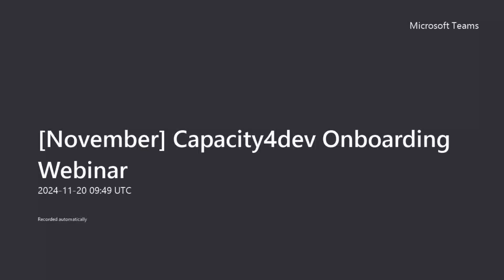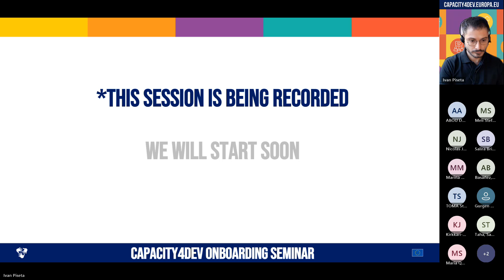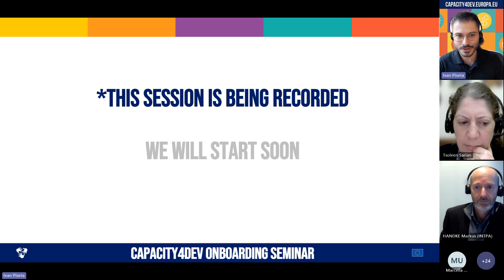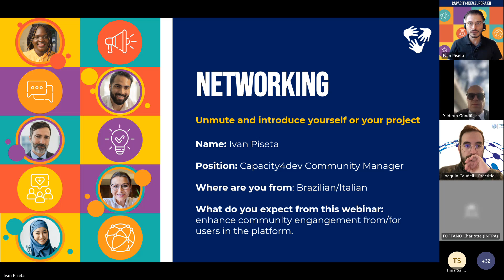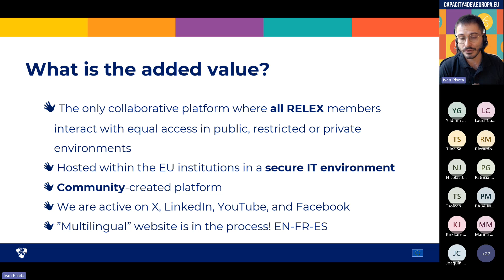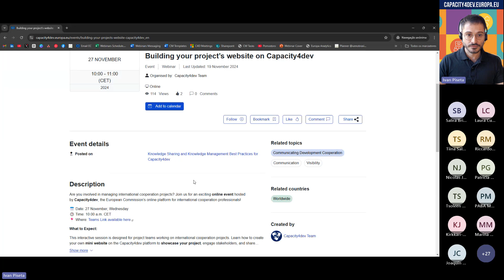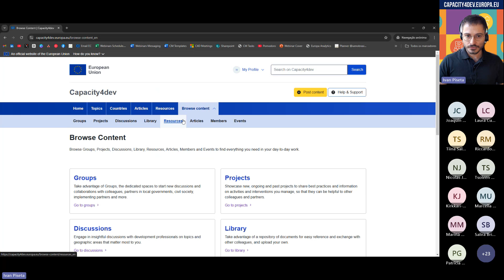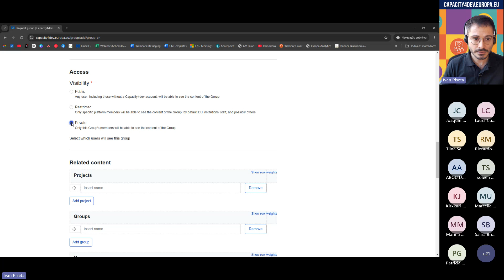[November] Capacity4dev Onboarding Webinar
This video was uploaded on a guest You Tube channel, a space for the members of the capacity4dev.eu platform. The video may have content that was not revised by staff. The channel is community-driven, with editorial access provided to the most trusted users. The members uploading videos, hold full responsibility for the accuracy of the content posted. If there is any sensitive content that should be removed please contact support staff